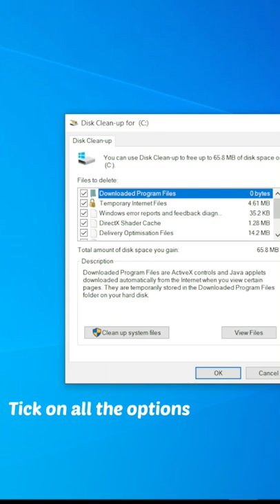Free up space in less then 15 seconds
windows 10#windows 11#how to speed up windows 10#free up space Gaming pc#PC#Hardware Savvy#free up storage windows 10windows 10 settingswindows 10 tipsmake windows 10 faster